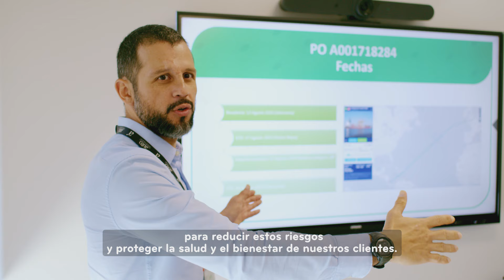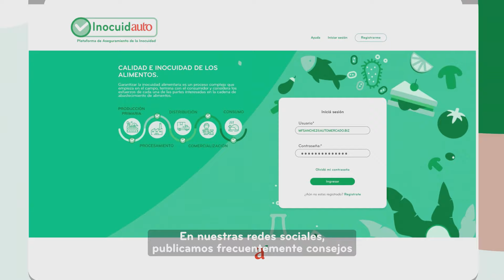Día Mundial de la Inocuidad 2024